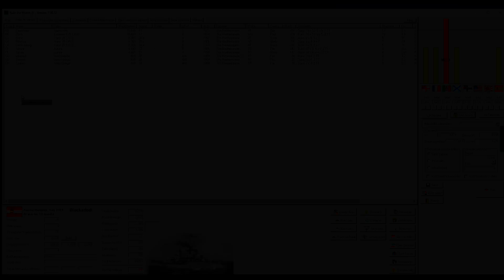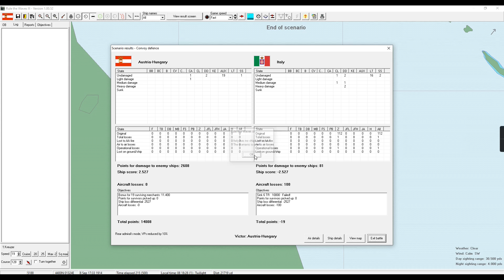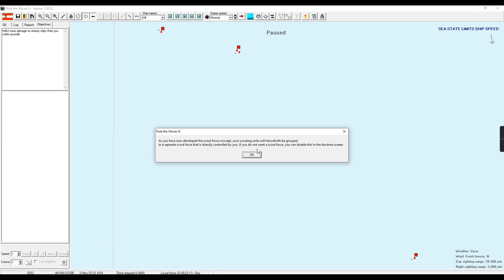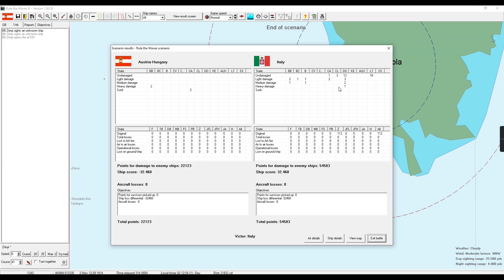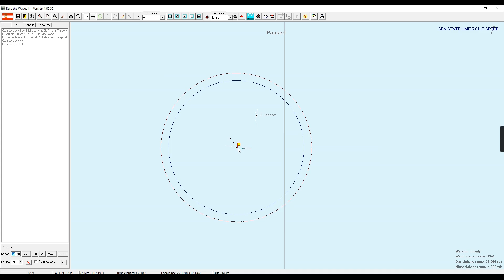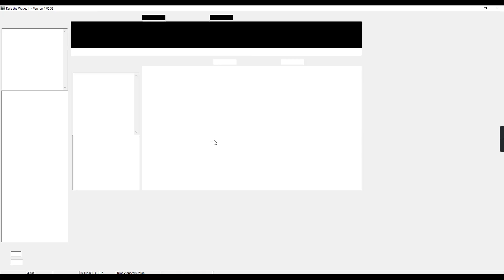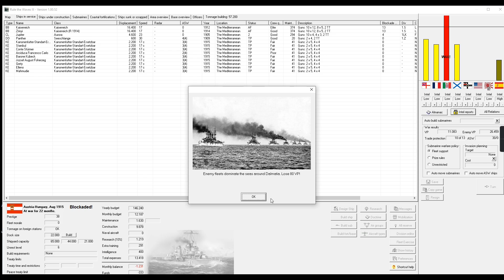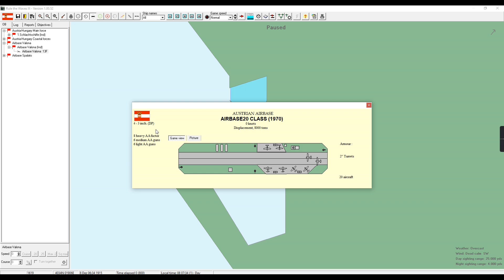Lets Play Rule the Waves 3 - 13 - Das Höllenjahr 1915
Wir wechseln das Spiel liebe Bürger und Scharlatane und führen Österreich-Ungarn in die Sonne der Zukunft.